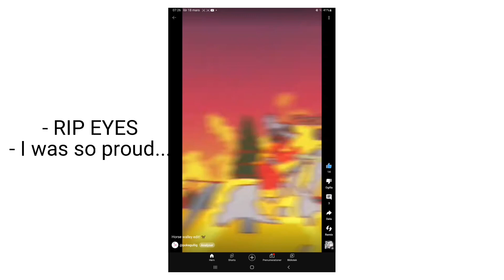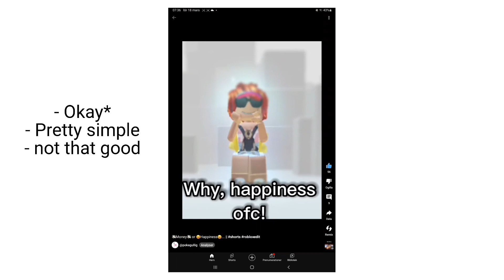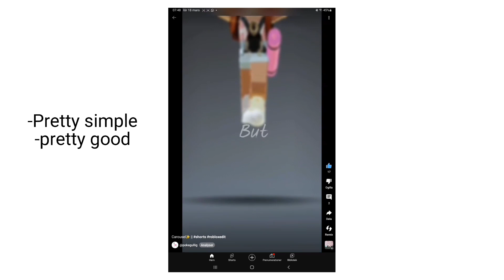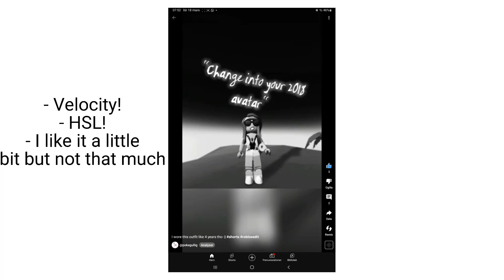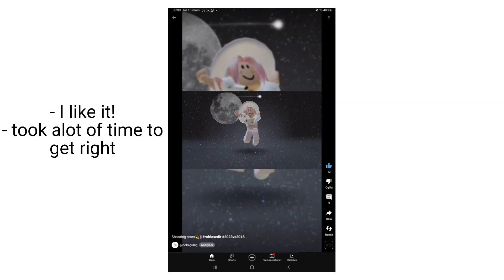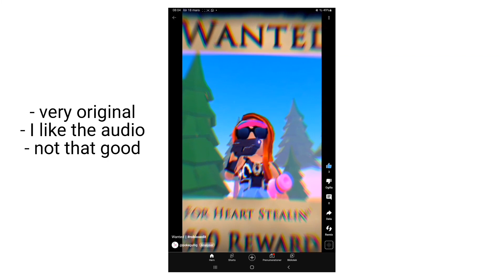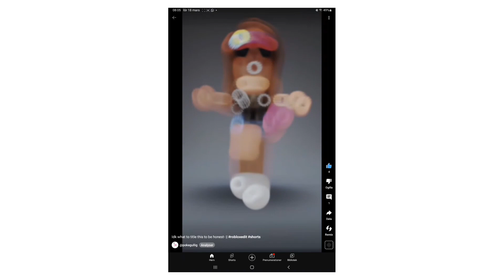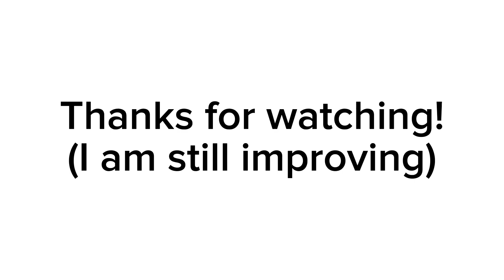Reacting to some of my edits! || All edits are mine! || °pokegullig°